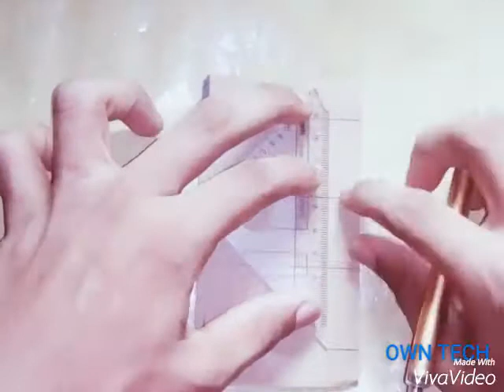How to make a mini speed car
How to make a mini simple car  very easily
My new good video are coming please
This car making # material s needed
       . Card bord
       . Bamboo stick
       . Gears
       . Gum
       . Insulation tap
       . Battery
       . Dc motor
       .  Wire
Tools needed
       . Naif
       . Scisor
       .  Scale